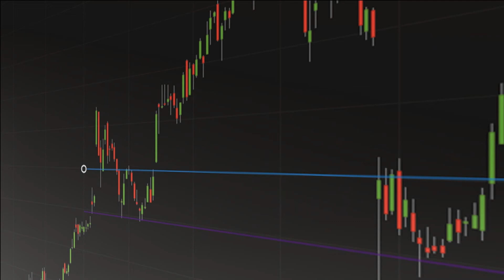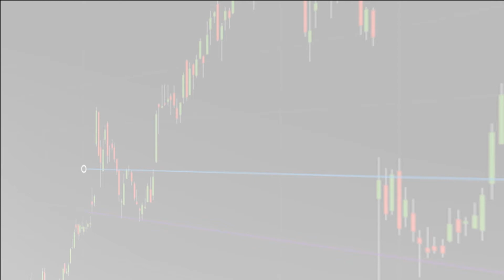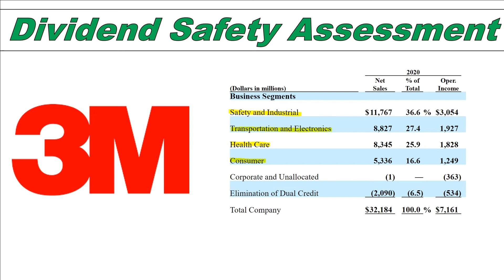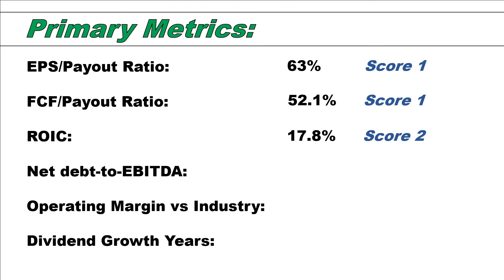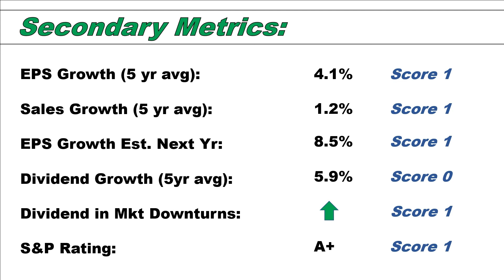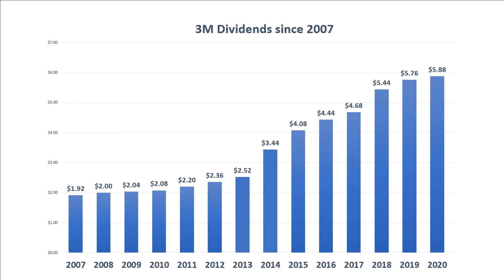BEST DIVIDEND STOCKS FOR THE LONG TERM - 3M Dividend Safety Check - 4Q2020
BEST DIVIDEND STOCKS FOR THE LONG TERM
3M Dividend Safety Check - 4Q2020

The dividend safety check for dividend/dividend growth investors and anyone who is looking for safe and reliable passive income.
Check our first video of the dividend safety series for more info on the dividend safety check metrics and scoring system:

There is no metric or scoring system that will 100% accurately predict a dividend cut or suspension. It may surely mitigate the risk but there are many reasons why a company may decide for drastic measures with regards to the dividend.

Primary metrics
EPS/Payout Ratio :
Equal or smaller 60% = Score 2
Higher 60% but smaller or equal 80% = Score 1
Higher 80% but lower 100% = Score 0
Equal or higher 100% = Score -1
FCF/Payout Ratio :
Equal or smaller 50% = Score 2
Higher  50% but smaller or equal 80% = Score 1
ROIC :
Equal or higher than 10% = Score 2
Lower than 10% but higher or equal 5% = Score 1
Lower 5% but higher or equal 2% = Score 0
Lower than 2% = Score -1

Net debt-to-EBITDA :
Equal or lower than 1.5 = Score 2
Higher than 1.5 but equal or lower than 3 = Score 1
Higher than 3 but equal or lower than 4 = Score 0
Higher than 4 = Score -1
Operating Margin vs Industry :
Higher than 5% compared to industry avg. = Score 2
Within industry avg. (+/-5%) = Score 1
Lower than 5% and up to 10% compared to industry avg. = Score 0
Lower than 10% compared to industry avg = Score -1
Dividend Growth Years :
50+ yrs (Dividend Kings) = Score 2
25-49 yrs (Aristocrats) = Score 1
10-24 yrs (Contenders) = Score 0
all other = Score -1

Secondary Metrics :
1 Extra point for each of the following if

Positive EPS Growth (5 yr avg)
Positive Sales Growth (5 yr avg)
Positive EPS Growth estimated next year
Dividend Growth (5yr avg) is equal or higher 10%
Dividend payments during recession increased or at least stable
S&P rating must be  A (AAA / AA+ / AA / AA-A+ /  A / A-)

Scoring :
15-18 very safe dividend stock
11-14 strong dividend stock
7-10 ok dividend stock, to monitor
3-6 to monitor closely
0-2 high risk of dividend cut
below 0  no star

Source for the metrics : Stockrover
Source for S&P ratings : S&P Global

Passive Income